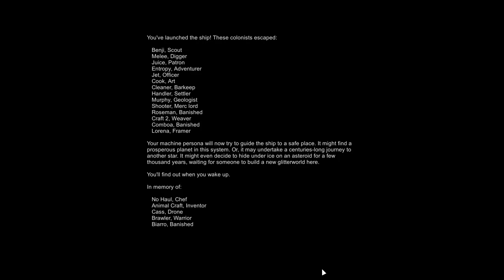Launch Sequence: The Last Days | END | RimWorld PlayThrough